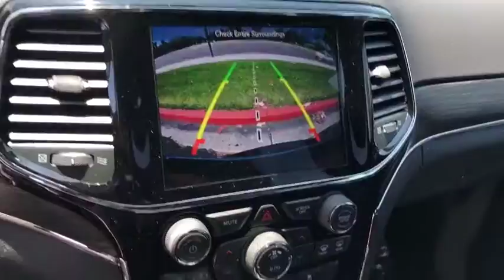2019 Jeep Grand Cherokee Costa Mesa, Huntington Beach, Irvine, San Clemente, Anaheim, CA GC92273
2019 Jeep Grand Cherokee
2019 Jeep Grand Cherokee Limited - Stock#: GC92273 - VIN#: 1C4RJEBG0KC776741

ENGINE: 3.6L V6 24V VVT UPG I W/ESS  (STD),DIAMOND BLACK CRYSTAL PEARLCOAT,ECO SUSPENSION I  (STD),TRANSMISSION: 8-SPEED AUTOMATIC (850RE)  (STD),TIRES: 265/60R18 BSW AS LRR  (STD),WHEELS: 18 X 8.0 TECH GRAY ALUMINUM  (STD),QUICK ORDER PACKAGE 2BH  -inc: Engine: 3.6L V6 24V VVT UPG I w/ESS  Transmission: 8-Speed Automatic (850RE),FRONT LICENSE PLATE BRACKET,BLACK  LEATHER TRIMMED BUCKET SEATS,Rear Wheel Drive,Power Steering,ABS,4-Wheel Disc Brakes,Brake Assist,Aluminum Wheels,Tires - Front All-Season,Tires - Rear All-Season,Temporary Spare Tire,Heated Mirrors,Power Mirror(s),Integrated Turn Signal Mirrors,Rear Defrost,Privacy Glass,Intermittent Wipers,Variable Speed Intermittent Wipers,Rear Spoiler,Remote Trunk Release,Power Liftgate,Power Door Locks,Fog Lamps,Daytime Running Lights,Automatic Headlights,AM/FM Stereo,Navigation System,Satellite Radio,Bluetooth Connection,HD Radio,MP3 Player,Steering Wheel Audio Controls,Auxiliary Audio Input,Power Driver Seat,Power Passenger Seat,Mirror Memory,Driver Adjustable Lumbar,Seat Memory,Passenger Adjustable Lumbar,Pass-Through Rear Seat,Rear Bench Seat,Adjustable Steering Wheel,Trip Computer,Power Windows,WiFi Hotspot,Leather Steering Wheel,Heated Steering Wheel,Keyless Entry,Keyless Start,Universal Garage Door Opener,Cruise Control,Climate Control,Multi-Zone A/C,Woodgrain Interior Trim,Leather Seats,Bucket Seats,Auto-Dimming Rearview Mirror,Driver Vanity Mirror,Passenger Vanity Mirror,Driver Illuminated Vanity Mirror,Passenger Illuminated Visor Mirror,Floor Mats,Remote Engine Start,Smart Device Integration,Heated Front Seat(s),Security System,Engine Immobilizer,Traction Control,Stability Control,Front Side Air Bag,Telematics,Blind Spot Monitor,Rear Parking Aid,Tire Pressure Monitor,Driver Air Bag,Passenger Air Bag,Front Head Air Bag,Rear Head Air Bag,Passenger Air Bag Sensor,Knee Air Bag,Child Safety Locks,Back-Up Camera